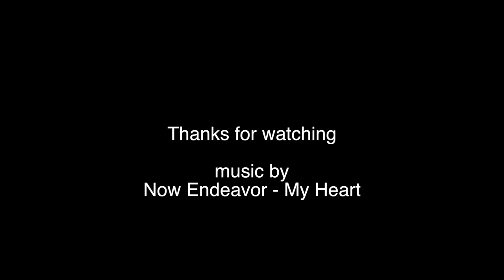DJI Inspire 1 @ Trent Bridge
Short video of Trent Bridge